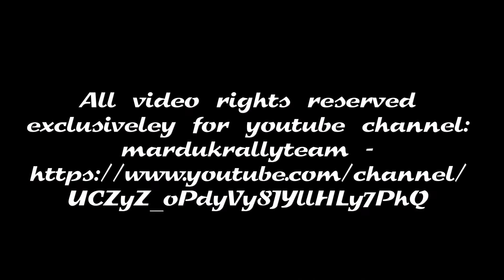WRC RallyRACC Cataluña 2015 - WRC 2 SS1 Montjuic (Pure Sound)